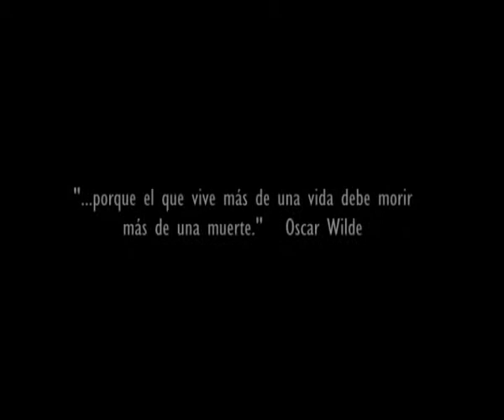El viaje Francisco Javier Pérez Cáceres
Cortometraje de Francisco Javier Pérez Cáceres ganador de la I mención de la IV edición de Canarias Rueda La Palma